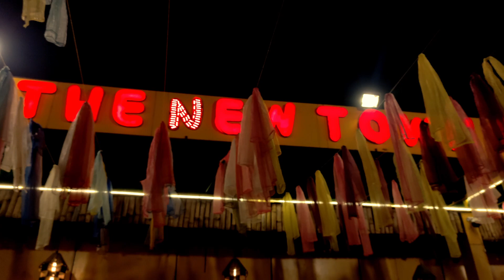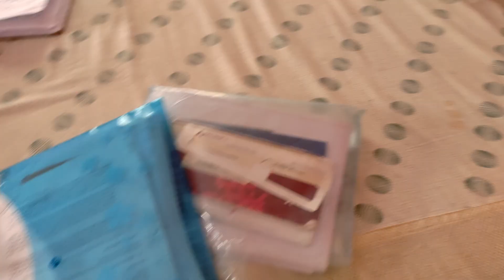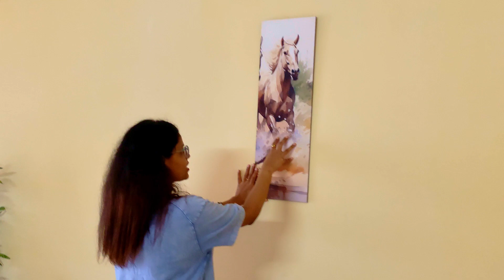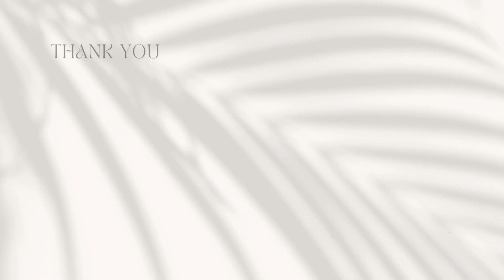Movie Date 🍿 || Dinner || Night out || New Home decore || fun with togo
Movie Date 🍿 || Dinner || Night out || New Home decore || fun with togo pampa banglavlog MovieDate🍿